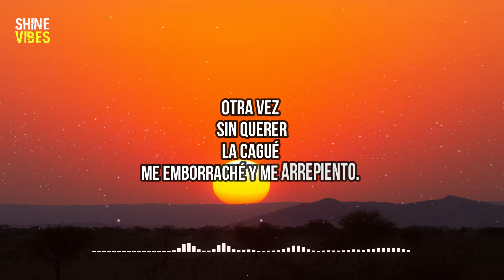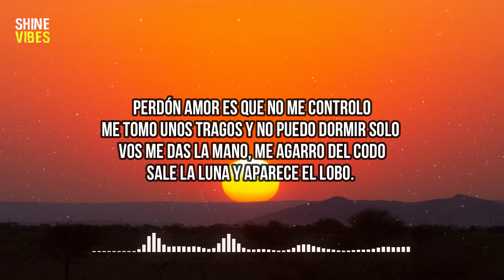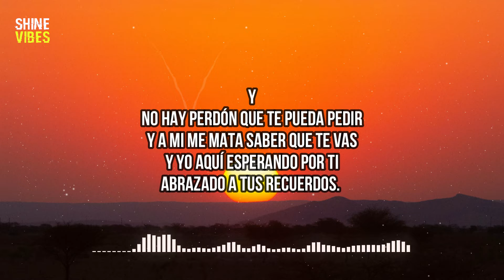Agapornis - Perdón (Lyrics) | Esto va para ustedes. Que se viven peleando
🎤 Lyrics:
Esto va para ustedes
Que se viven peleando
Te lo dice
Agapornis
Y El Vecino…

Otra vez
Sin querer
La cagué
Me emborraché y me arrepiento.

Y sé
Que juré
No volverlo a hacer
Pero me sigo mintiendo.

Y
No hay perdón que te pueda pedir
Y a mi me mata saber que te vas
Y yo aquí esperando por ti
Abrazado a tus recuerdos.

Perdón
Por dedicarte esta canción
Pero me duele el corazón
Mi cuerpo quiere recuperarte
Pero mi mente pide un adiós

Es que no encuentro la manera
De pensarte sin que duela
Si te di mi vida entera

Perdón amor es que no me controlo
Me tomo unos tragos y no puedo dormir solo
Vos me das la mano, me agarro del codo
sale la luna y aparece el lobo.

Aguanté hasta el after si
Pero pal after del after no
Tomé algo y me desconocí
Y después no sé lo que pasó.

Así que vete, vete, vete
No te quiero nunca más
Vendiste la del rey y sos un mentiroso más
Si vos la cagaste esa es la realidad
Hoy de mi vida te vas.

Porque para ti no soy interesante
Yo dejando todo y vos un desastre
Siento que no vale la pena el amor
Si te olvidas con un poco de alcohol.